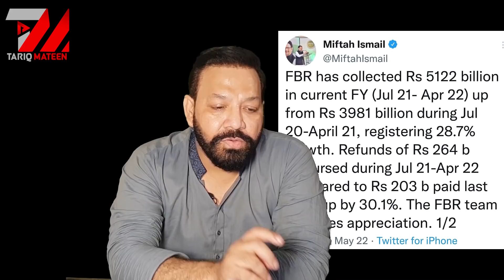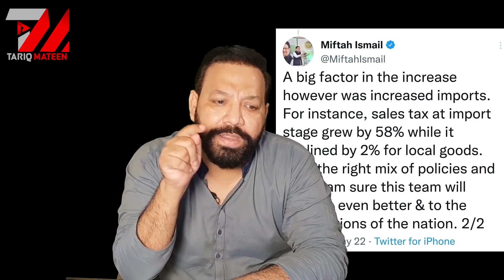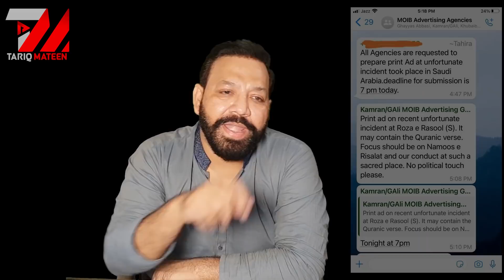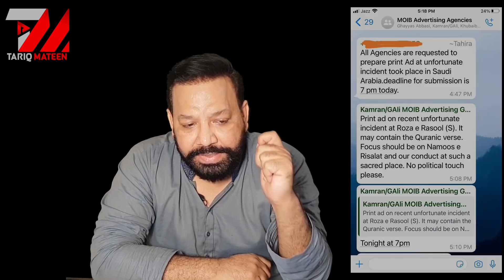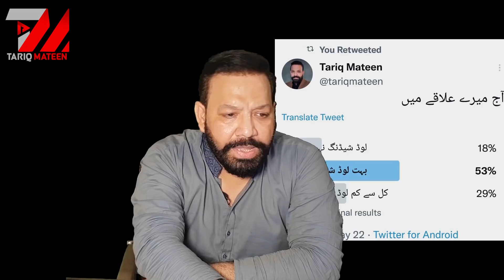عمران خان چھا گیا بد ترین مخالفین بھی تعریف پر مجبور